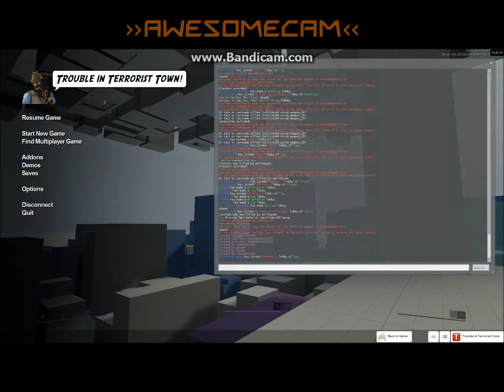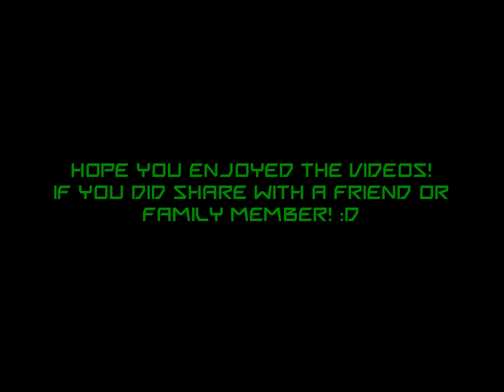THE GREAT LOBSTER RACE 2! [Gmod Parkour]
Here is the last part of the Lobster Race in the Parkour Map that We did Enjoy!:

Lobster Clan:
Isaiah: AwesometasticX24 (On Steam)
Qing:   Protagonist16 (Onsteam)
Ryan:  ๖ۣۜSupūn (On Steam)

By Michael Todd:
{Intro} Firefrost
{Isaiah Victory} Ghost in the Machine
{Luke Victory/Outro} Shakestopper